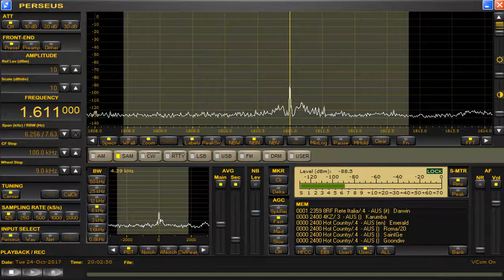memo 1611 kHz DWNX Oct 24,2017 2001 UTC